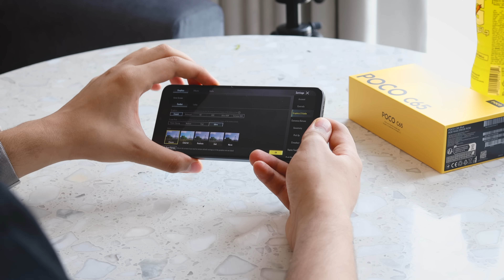وأخييرآ ارخص بوكو من شاومي في 2023😱🔥🔥خطييير🚀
افضل موبايل شاومي في الفئة الاقتصادية في 2023 افضل موبايل شاومي تحت ال 100 دولار مراجعة كل عيوب ومميزات وسعر شاومي بوكو c65 افضل هاتف اقتصادي poco c65 review, price, camera test, pubg test.
رابط شراء الموبايل بأفضل سعر
استخدم كود الخصم ده: "11OT11"
اول 200 واحد هيشتري الموبايل هياخدوا هديه عشوائية من دول:
10 * POCO C65
70 * Redmi Band 2
120 * Redmi Buds 3 Lite

00:00 المقدمة
00:15 unboxing poco c65
00:34 تصميم وخامات poco c65
01:28 شاشة ال poco c65
02:45 تجربة مستشعر البصمة بوكو c65
03:10 اداء البطارية وسرعة شحن البوكو سي ٦٥
04:03 اداء المعالج poco c65
05:02 اعدادات لعبة ببجي poco c65
05:37 تجربة السماعات الخارجية بوكو c65
06:15 تجربة لعبة ببجي poco c65
07:21 تجربة التصوير بالكاميرة الخلفية poco c65
08:33 تصوير الفيديو بالكاميرة الخلفية والامامية
09:04 تجربة تصوير السيلفي بالكاميرة الامامية poco c65
09:26 الوان البوكو c65  المتوفرة
09:38 تجربة مستشعر التقارب في الشاومي بوكو c65
09:56 سعر ال poco c65
10:33 كيفية شراء ال بوكو c65
10:58 هدايا مع شراء الpoco c65
11:26 رأيي الشخصي في poco c65
11:55 بس كده

poco c65,
poco c65 review,
هاتف poco c65,
مراجعة هاتف poco c65,
xiaomi poco c65,
poco c65 هاتف,
سعر هاتف poco c65,
سعر هاتف poco c65 في الجزائر,
poco c65 مواصفات,
poco c65 مراجعة,
مواصفات poco c65,
مراجعة poco c65,افضل موبايل اقتصادي,
افضل موبايل اقتصادي 2023,
افضل موبايل اقتصادي للالعاب,
افضل موبايل اقتصادي من سامسونج,
افضل موبايل اقتصادي ٢٠٢٣,
افضل موبايل اقتصادي للتصوير,
افضل موبايل اقتصادي 2022,
افضل موبايل اقتصادي 2023 للالعاب,
افضل موبايل فئة اقتصادية,
افضل موبايل اوبو فئة اقتصادية 2023,
افضل هاتف بسعر منخفض,
افضل هاتف بسعر متوسط,
موبايل قيمة مقابل سعر,
موبايل اقتصادي 2022,
افضل هاتف بسعر اقتصادي,
موبايلات فئة متوسطة 2022,
هاتف بسعر 500 دولار,
افضل جوال هواوي اقتصادي,
افضل جوال اقتصادي من هواوي,
هاتف متوسط السعر,
هواتف فئة متوسطة عليا,
موبايل اقتصادي,
موبايلات فئه عاليه,
افضل جوال اقتصادي من شاومي,
افضل كاميرا موبايل اقتصادي,
افضل موبايل اقتصادي في 2023,
افضل جوال فئة اقتصادية,
افضل جوال اقتصادي فيصل السيف,
افضل موبايل سامسونج فئة اقتصادية 2023,
احسن موبايل فئة اقتصادية,
افضل موبايل سامسونج فئة اقتصادية,
افضل كاميرا موبايل فئة اقتصادية,
افضل كاميرا موبايل فئة اقتصادية 2023,
افضل موبايل بعد غلاء الاسعار,
أفضل موبايل اقتصادي,
افضل هواتف قيمة مقابل سعر,
افضل موبايل قيمة مقابل سعر,
افضل موبايل فئة a,
افضل موبايل بسعر ٢٥٠ دولار,
افضل موبايل بسعر ٢٠٠ دولار,
افضل موبايل سامسونج اقتصادي,
افضل موبايل بسعر معقول,
افضل موبايل 128 جيجا,
ريلمي ٢٠٢٢,
رقمي افضل هواتف 2022,
ريلمي فلاكشب,
احدث موبايلات فئه متوسطه,
افضل موبايل فئة متوسطة عليا,
xiaomi افضل هواتف,
جديد هواتف الفئة المتوسطة,
جوال متوسط السعر,
افضل موبايل بارخص سعر,
افضل موبايل بسعر اقتصادي,
افضل جوال بسعر اقتصادي,
افضل موبايل الفئة الاقتصادية,
افضل جوال اقتصادي 2023,
افضل موبايل الفئة الاقتصادية 2023,
أفضل موبايل اقتصادي 2023,
أفضل موبايل فئة اقتصادية,
موبايل ب 250 الف,
افضل موبايل ب 200 دولار,
افضل موبايل ب 100 دولار,
افضل موبايل ب 10000,
افضل موبايلات الفئة الاقتصادية 2022,
افضل موبايل في الفئة الاقتصادية 2023,
افضل موبايل سامسونج الفئة الاقتصادية 2023,
افضل جوال سامسونج اقتصادي 2023,
افضل موبايل فئة اقتصادية 2022,
افضل موبايل 128 جيجا 8 رام,
افضل موبايل 300 دولار,
افضل هاتف في سعر 4500,
افضل موبايل بسعر 500 الف,
افضل هاتف ب 4000,
افضل هاتف في سعر 6000,
افضل هاتف ب 600 دولار,
افضل هاتف بسعر 600 دولار,
افضل موبايل شاومي,
افضل موبايل شاومي في الفئه المتوسطه,
افضل موبايل شاومي 2023,
افضل موبايل شاومي فئة متوسطة 2023,
افضل موبايل شاومي في الفئه المتوسطه 2023,
افضل موبايل شاومي للالعاب,
افضل موبايل شاومي من حيث الكاميرا,
افضل موبايل شاومي يدعم 90 فريم,
افضل موبايل شاومي بسعر 6000,
افضل موبايل شاومي بسعر 5000,
افضل موبايل شاومي في الفئه المتوسطه ٢٠٢٣,
ايهما افضل موبايل اوبو ولا شاومي,
افضل وارخص موبايل شاومي,
افضل وارخص موبايل من شاومي,
ما هو افضل موبايل شاومي,
افضل اعدادات ببجي موبايل شاومي نوت 8 برو,
افضل نوع موبايل شاومي,
افضل موبايل من شاومي 2023,
افضل موبايل من شاومي,
افضل جوال من شاومي,
افضل موبايل شاومي فئة متوسطة,
افضل موبايل من شاومي للالعاب,
افضل جهاز موبايل من شاومي,
افضل موبايل شاومي للتصوير,
افضل جوال شاومي للتصوير,
أفضل موبايل شاومي 2023,
أفضل موبايل شاومي,
أفضل موبايل شاومي 2022,
أفضل موبايل من شاومي,
افضل كاميرا موبايل شاومي,
افضل موبايل في شاومي,
افضل جوال في شاومي,
افضل جوال شاومي فيصل السيف,
افضل موبايل من شركه شاومي,
ايهما افضل موبايل سامسونج ام شاومي,
افضل جوال شاومي رخيص,